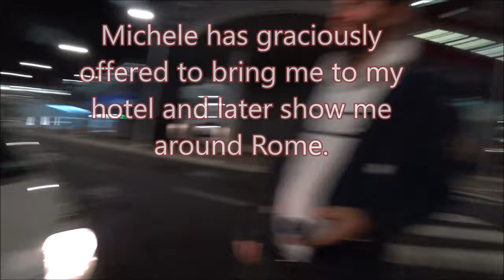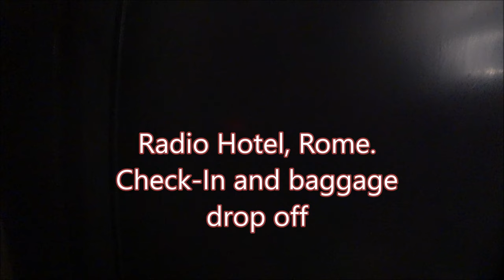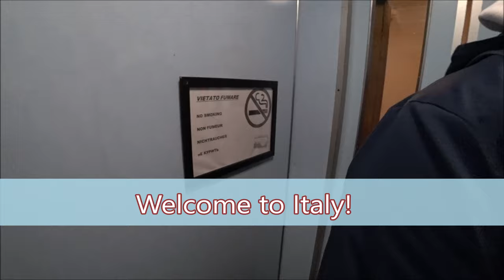🇮🇹 Is This the Best Pizza in Rome? Italy Travel Tour with @MichelePonte (Collaboration)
■ ROME, ITALY:  Welcome to Italy! As I enter the county of Italy for the first time ever, I don’t know what to expect. Upon leaving the Leonardo da Vinci International Airport, I am greeted by a familiar face whom I have never met. Italian national and world renowned travel vlogger @MichelePonte, has graciously offered to transport me to my hotel and later show me around Rome.

After a brief stop at The Flaminio Obelisk, located at the Piazza del Popolo, Rome, Italy, we concluded the night with pizza that Michele has given his blessing to be among the best to have ever been made. Let’s see if this is true. Tara.

Special thanks to thanks to Ken Wigger for constantly suggesting that Michele and I meet up.

# Travel Vlog
# Lisa's Lampredotto
FLORENCE # Street food

🇮🇹 Is This the Best Pizza in Rome? Italy Travel Tour with @Michele Ponte (Collaboration)